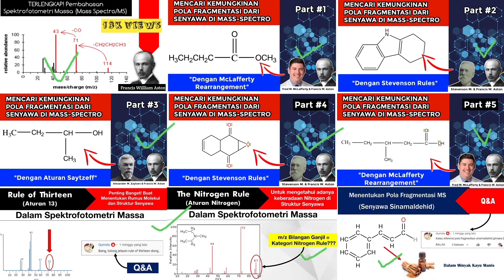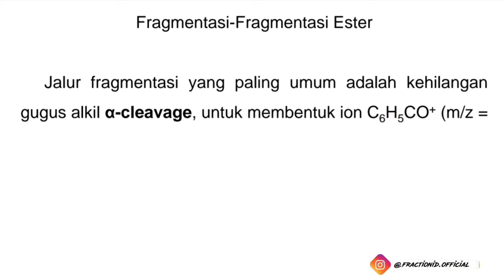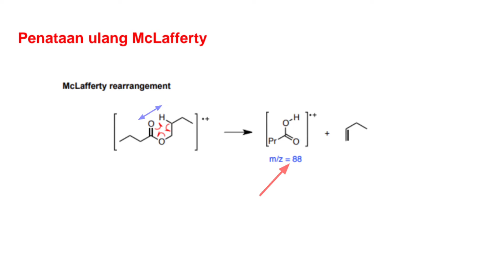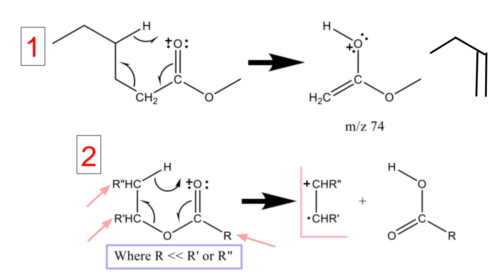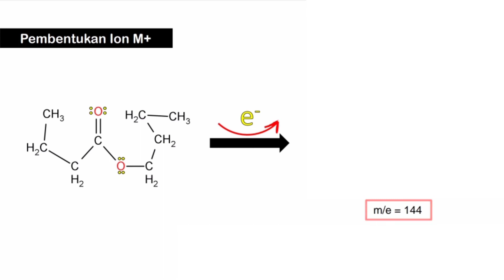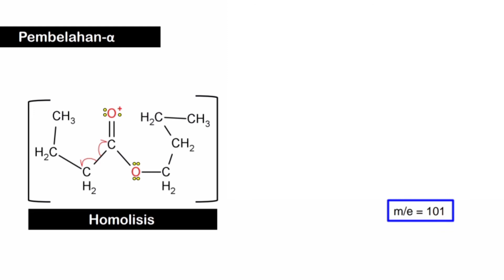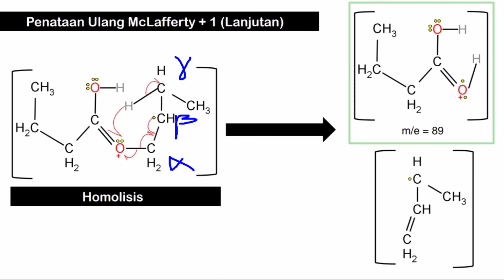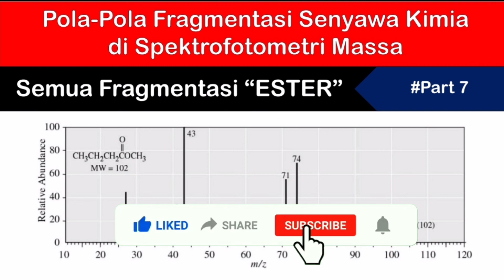Pola Fragmentasi Ester LENGKAP! - (Esthers Fragmentation Pattern)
Halo Teman-teman Selamat Datang di FRACTION ID 👋

Pada kali ini saya akan membahas Pola-pola Fragmentasi yang tejadi di senyawa Ester paling lengkap sekali...😁

Pola-Pola Fragmentasi Ester :
1. Ester Alifatik Peak Ion M+ Lemah tetapi untuk Ester Aromatik Peaknya Kuat (1:03)
2. Pembelahan-α di alkoksi (1:14)
3. Pembelahan-α di alkil (1:32)
4. Pembelahan-β (1:52)
5. Penataan ulang McLafferty  di alkil (2:40)
6. Penataan ulang McLafferty di alkoksi (2:56)
7. Pembentukan Siklik karena adanya C-γ (3:22)
8. Penataan ulang McLafferty + 1 (4:03)

Untuk studi kasus menentukan Pola Fragmentasi senyawa dari data spektra massa, bisa klik:
Untuk menentukan kemungkinan Pola Fragmentasi senyawanya, bisa klik:
Untuk Referensi Materi Videonya, bisa klik :
Like dan Share ke teman-teman kamu juga ya...

Apabila kamu terbantu dengan video ini, kamu bisa mendukung Channel ini dengan donasi disini ☺️👇